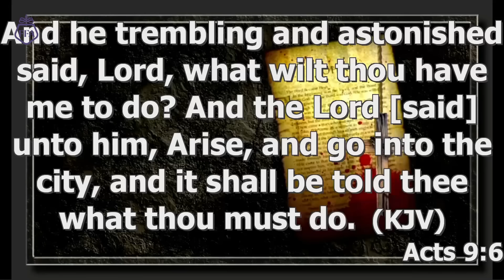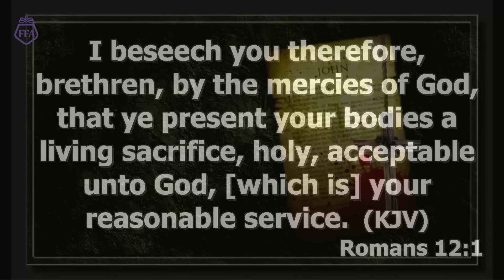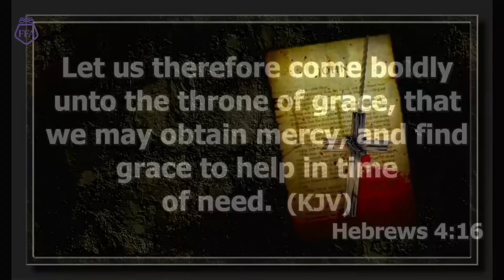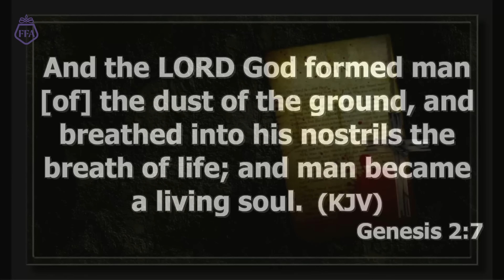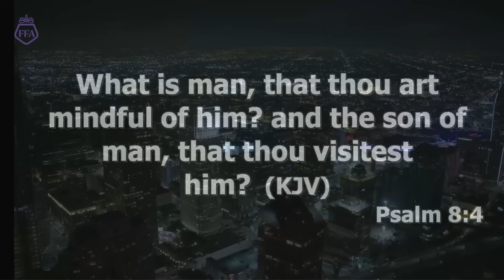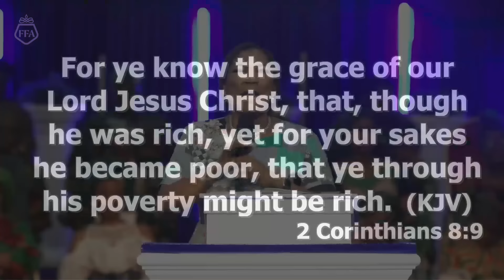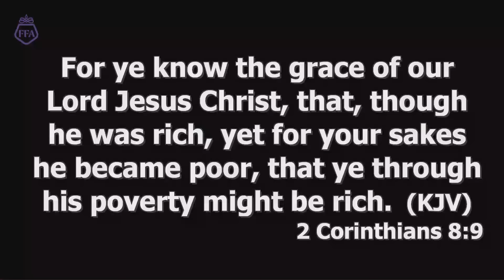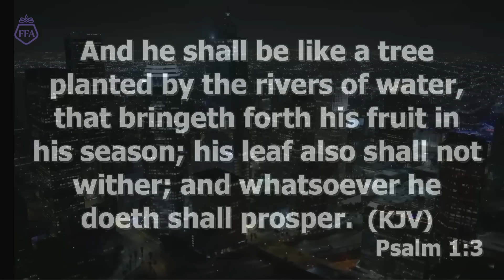Success Simplified | Funke Felix Adejumo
In this video, watch Funke Felix-Adejumo share profound simplified insights on success.